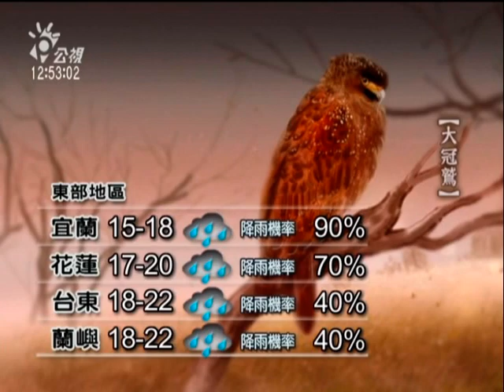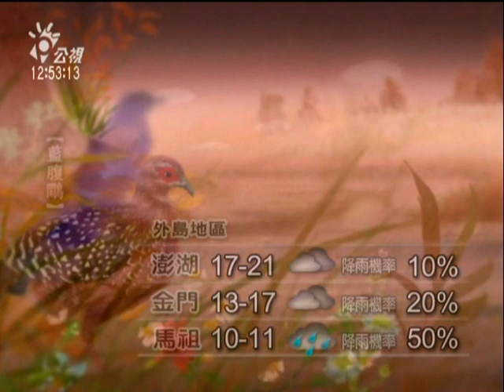20110311-公視中晝新聞-氣象預報.mpg